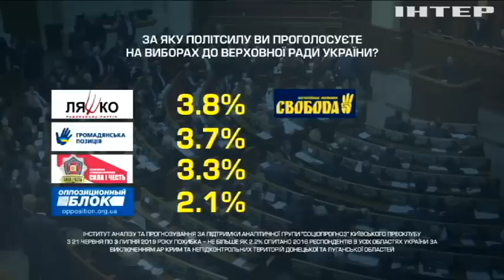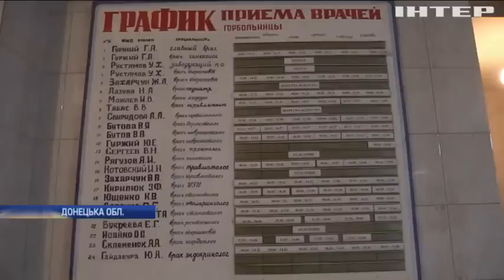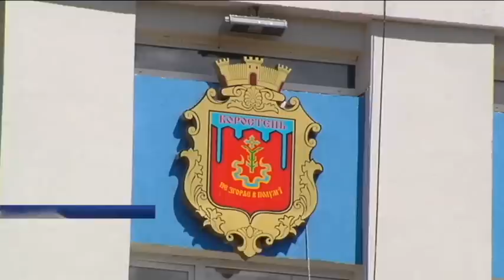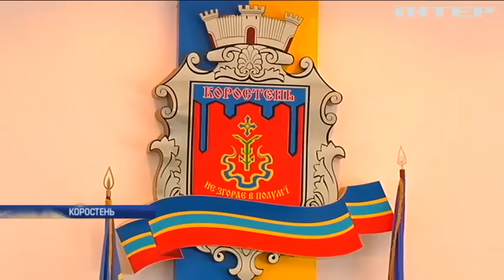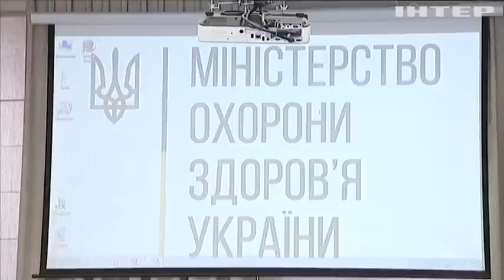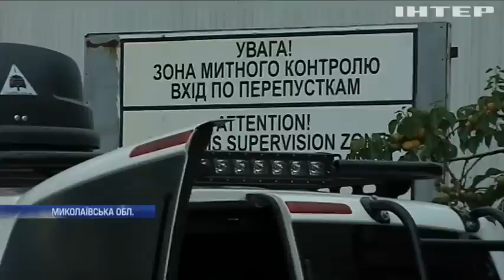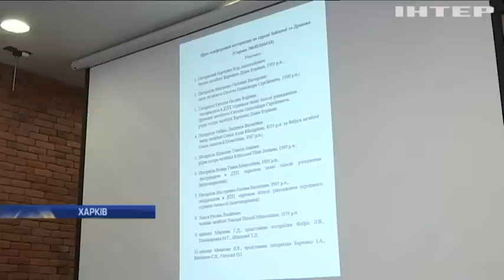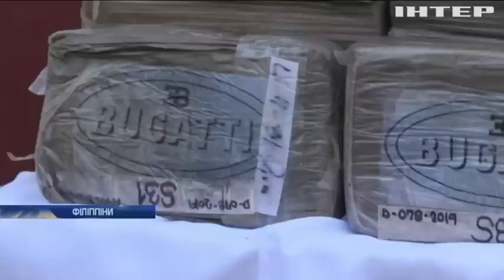Подробности, выпуск за 4 июля 2019 года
Дивіться у цьому випуску: "Опозиційна платформа - За життя" скорочує відрив від партії "Слуга народу" - соціологи. Володимир Гройсман закликав до перезавантаження влади. Арсен Аваков під час візиту до Канади обговорив закупівлю летальної зброї.